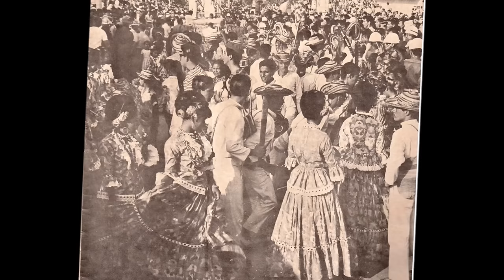MARVELUZ .ORQUESTA LUCHO BERMÚDEZ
MARVEL LUZ MORENO REINA DEL CARNAVAL DE BARRANQUILLA  1959, HERMOSA TRIGUEÑA CANELA DE GRANDES OJOS NEGROS Y LINDA CABELLERA.ES LA REINA QUE MEJOR HA BAILADO LA CUMBIA. ADEMÁS INTELECTUAL, ESCRITORA, AUTORA  DE "EN DICIEMBRE LLEGAN LAS BRISAS, LA NOCHE FELIZ DE MADAME IVONNE, ALGO TAN FEO EN LA VIDA DE UNA SEÑORA DE BIEN ENTRE OTROS ESCRITOS. HOY ESTÁ EN EL SENO DEL SEÑOR. A SU REINADO LUCHO BERMÚDEZ LE HIZO ESTE TEMA CON SU NOMBRE INTERPRETADO POR SUPUESTO POR SU ORQUESTA:MARVELUZ.